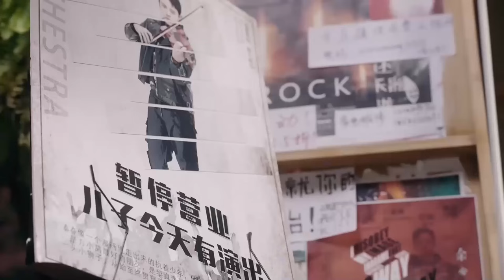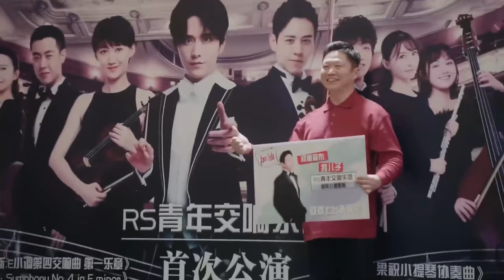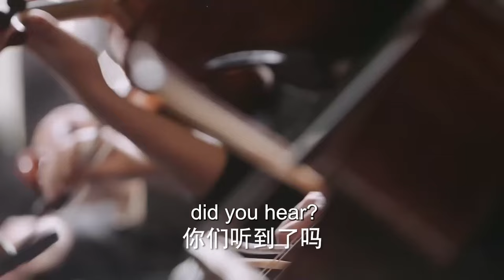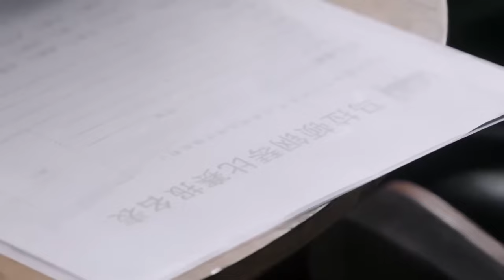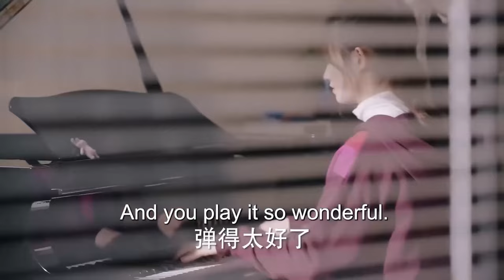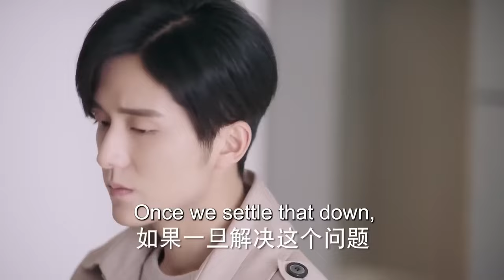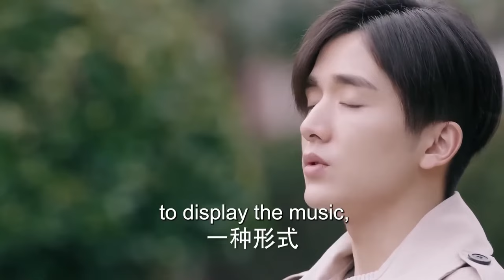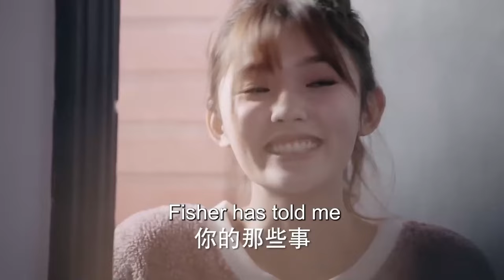ENGSUB【Heal My Cold Boss】▶EP19 | Yang Chaoyue，Zhang Xincheng 💌CDrama Recommender